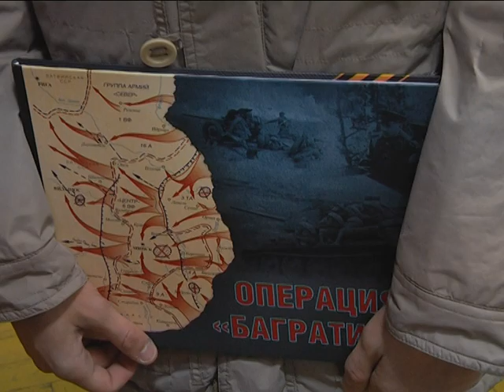2018-11-28 г. Брест. Образ.-патриотический проект «Кадетский крест». Новости на Буг-ТВ.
38 отдельной десантно-штурмовой бригаде принимать и проводить на своей базе военно-патриотические мероприятия не в новинку, причем, самого различного уровня.  Однако нынешний проект, в котором приняли участие школьники кадетских и таможенных классов  Бреста, особенный. Порядка полусотни мальчишек и девчонок приняли участие в состязаниях на право получения знака отличия «Кадетский крест» и черного берета. Мероприятие прошло в Бресте впервые при поддержке Российского центра науки и культуры.  Вместе с брестскими кадетами на соревновательные этапы отправилась и съемочная группа «Буг-ТВ», чтобы своими глазами увидеть, насколько нелегок  путь  к достижению заветного черного берета и кадетского креста.